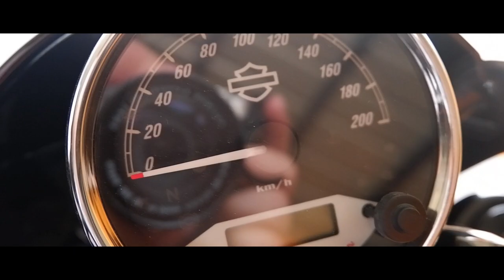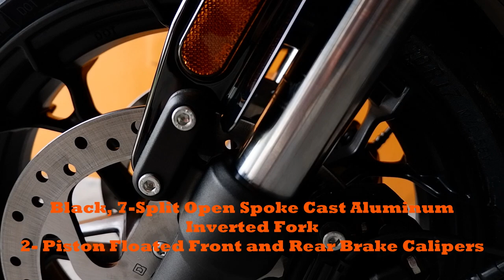REVEAL & REVIEW ON THE 2020 HARLEY DAVIDSON STREET ROD 750 | 1st MOTOVLOG!!!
Beats: NCS
Here's a short review on the 2020 Harley Davidson Street Rod 750. We don't have an on board footage yet but we're working on it. POV footage coming soon!!!